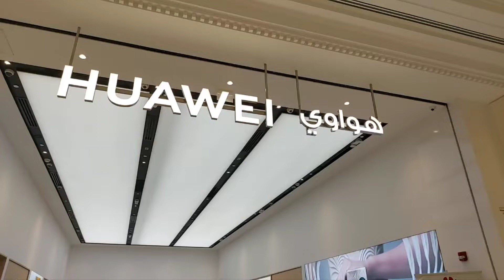HUAWEI SHOP, VENDOME MALL QATAR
If you want to find something affordable yet classy phones and other gadgets like television, ipad, laptop, watches and many more... Come and visit HUAWEI SHOP located new MALL in QATAR, PLACE VENDOME...